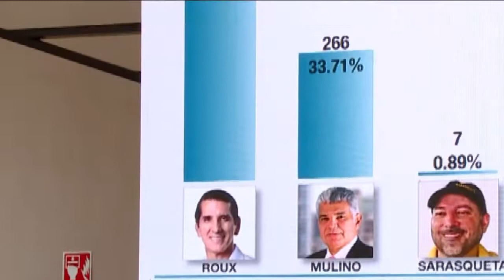La Made: con Chello Galvéz, elecciones de partido CD